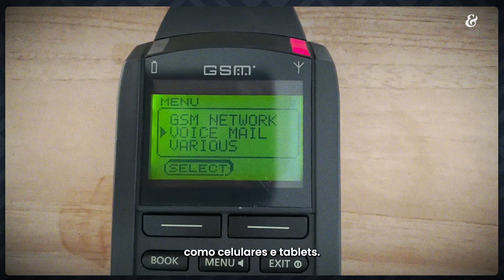EP2: Do fliperama ao cloud - Games para Leigos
É difícil acreditar que os games surgiram a menos de 70 anos em computadores gigantes, e que, hoje, é possível jogar com outras pessoas diretamente do celular.